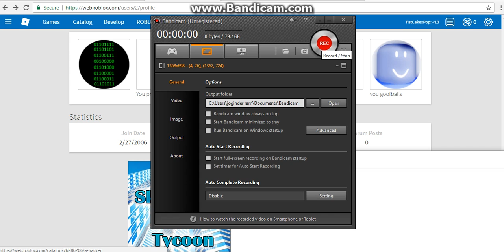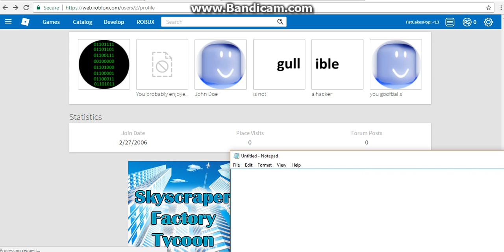Did John Doe Just Point Out A Message to us Or One Of His Friends?D:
Watch The Video To See It And Look A The Thumbnail Whichever One You Want...